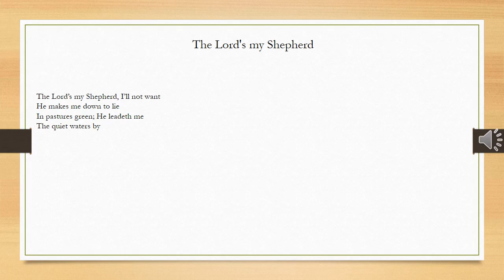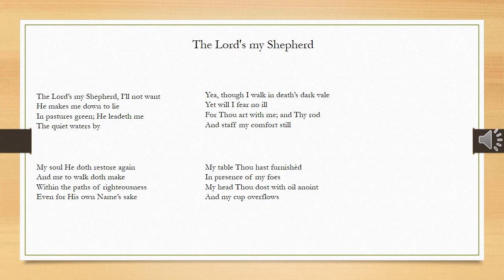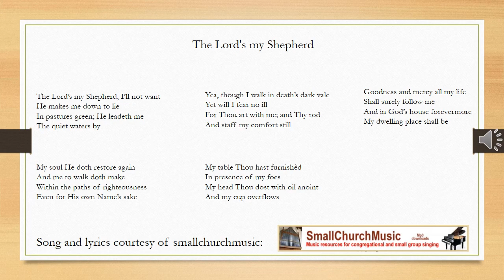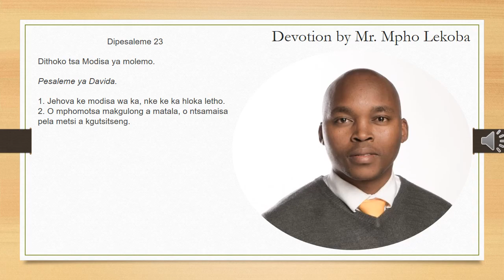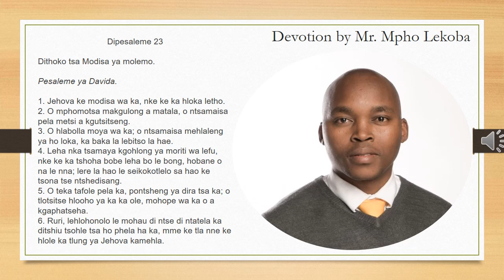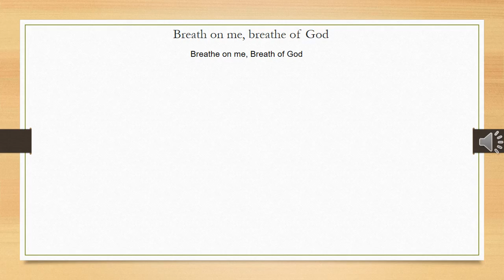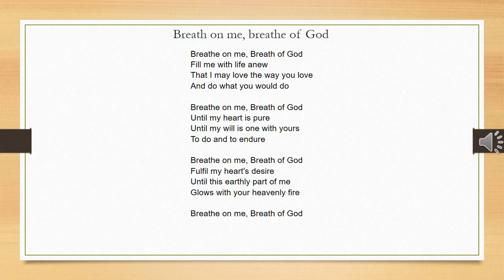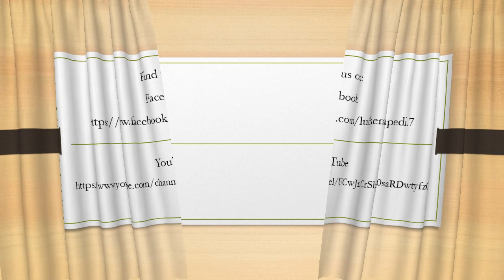Devotion by Mr Mpho Lekoba - 18 July 2021. Psalm 23 The Lord is my shepherd; I shall not want.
Devotion by Mr  Mpho Lekoba - 18 July 2021.
Psalm 23   ​
Hymns:
1. The Lord's my Shepherd
2. Breath on me, breathe of God